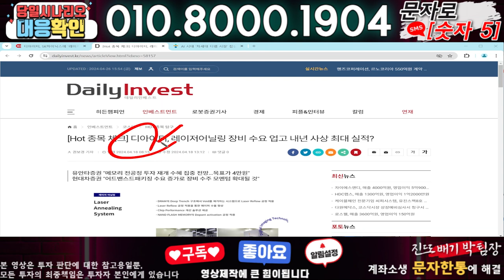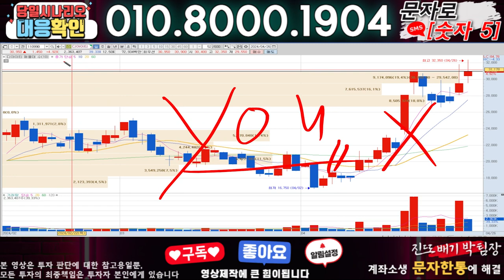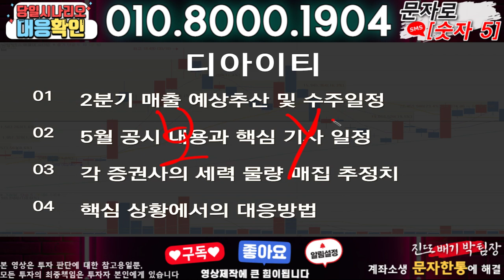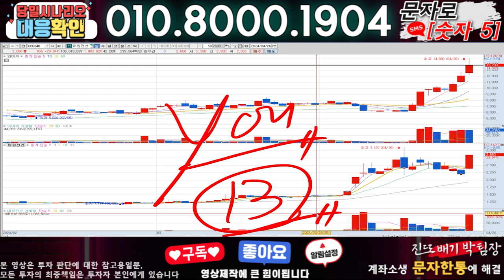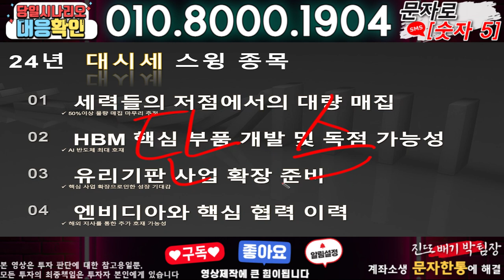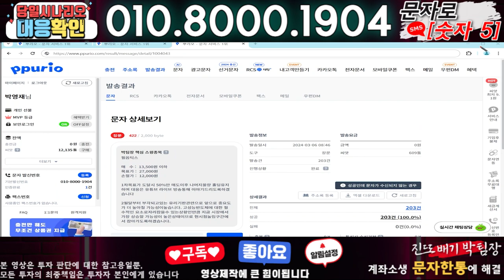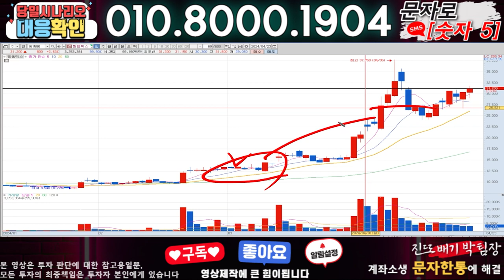디아이티 ) 3분전 기습속보-공식입장발표!! 무슨일인가?